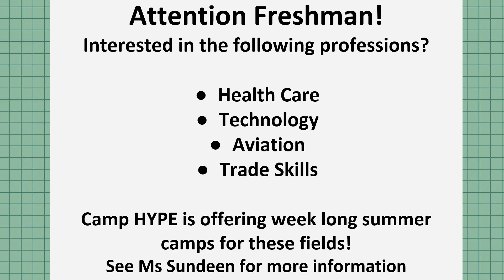Lunch Room Announcements --- Tuesday, May 17, 2022